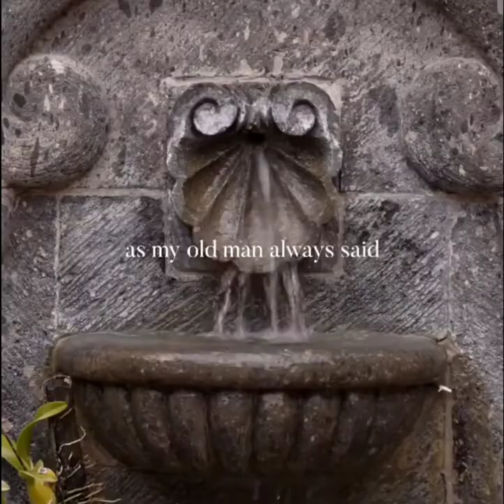Geoffroy - As my old man always said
Artist insta : @__geoffroy